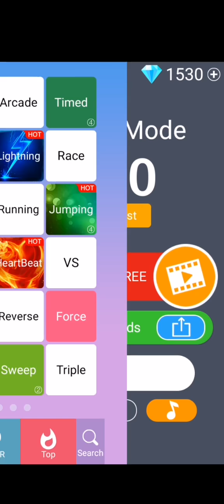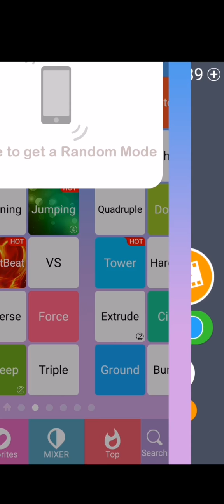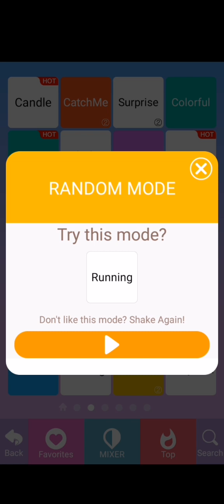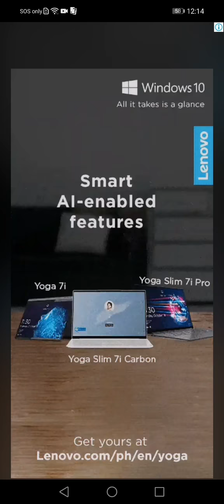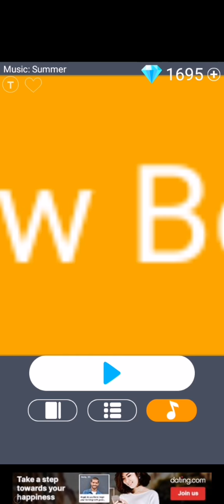White Tiles 4: Piano Master 2 Gameplay #3